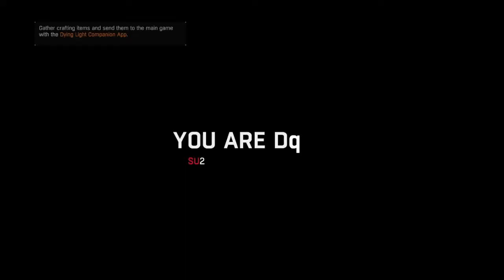Dying Light Funny Moments